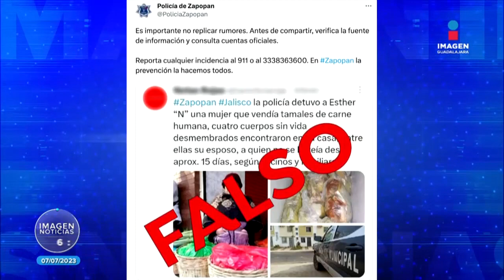Desmienten el caso sobre venta de tamales con carne humana | Imagen GDL con Ricardo Camarena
La policía de Zapopan desmintió la noticia donde aseguraban que una mujer vendía tamales con carne humana.

ImagenNoticiasGDL con Ricardo Camarena